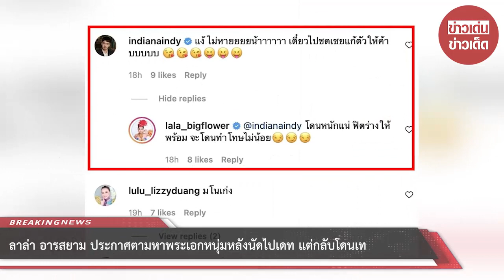ลาล่า อารสยาม ประกาศตามหาพระเอกหนุ่มหลังนัดไปเดท แต่กลับโดนเท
หลังจากที่โพสต์ทางด้าน อินดี้ อินทัช แสดงตัวโผล่เมนต์ทันทีว่า แง้ ไม่หายยยยน้าาาาาา เดี๋ยวไปชดเชยแก้ตัวให้ค้าบบบบบ  ซึ่งทางด้าน ลาล่า อาร์สยาม ก็ได้เข้ามาตอบกลับว่า โดนหนักแน่ ฟิตร่างให้พร้อม จะโดนทำโทษไม่น้อย